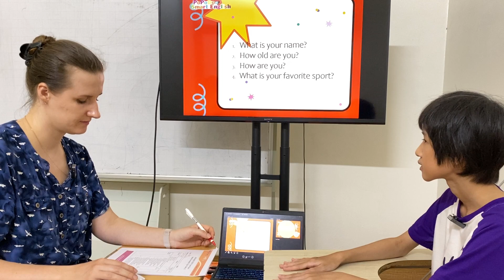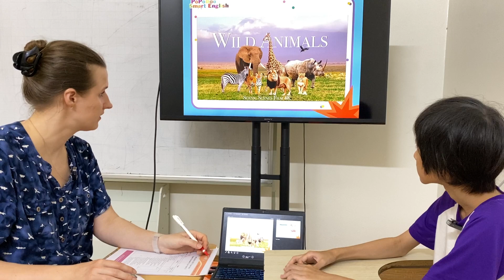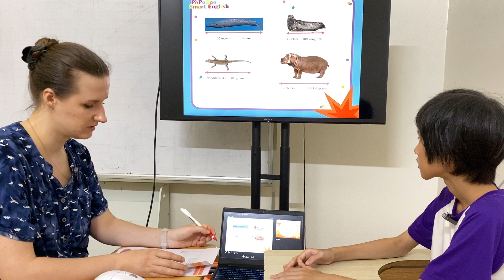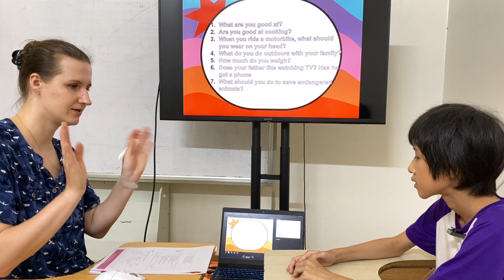Sam3.5_Sophia_EU4 Test 1